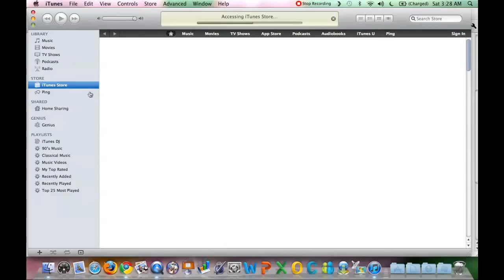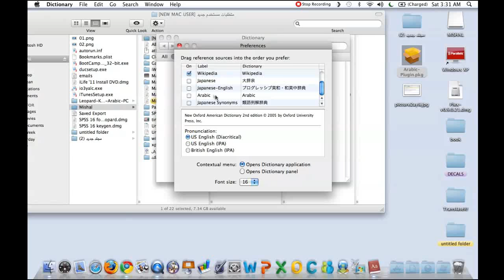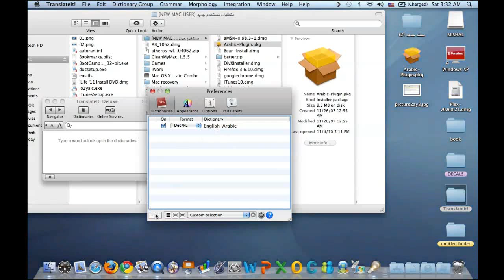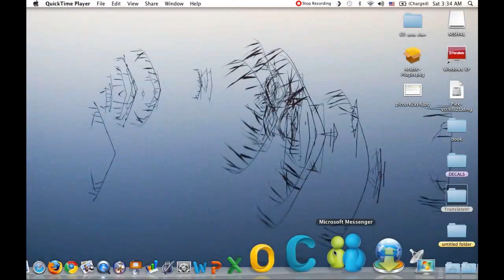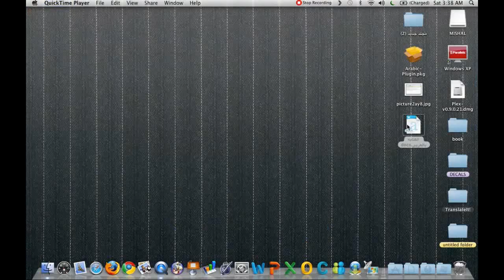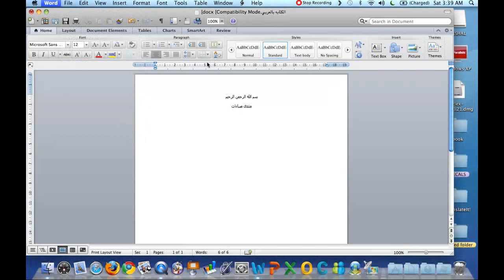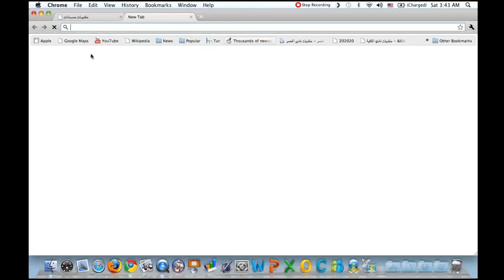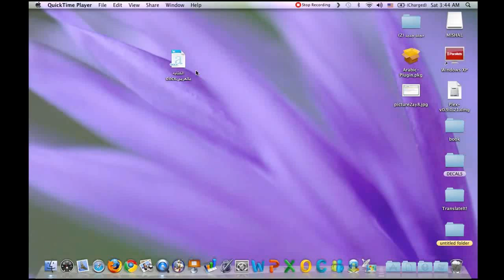حل مشاكل اللغة العربية في نظام ماكنتوش 02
حلول سريعه وفعاله لمشاكل اللغه العربيه في برنامج .. Skype .. وبرنامج Microsoft Messenger .. وشرح لافضل المشغلات مع دعم الترجمه العربيه .. وطريقه الكتابه العربيه في برنامج MS Word 2011 بعد صدور النسخه النهائيه.
لتحميل البرامج ..
مشغل الافلام Plex
مشغل الافلام Movist رابط تثبيت مباشر من تصميمي
قاموس الترجمه العربيه لبرنامج Dictionary
القاموس الاضافي لبرنامج Translate
برنامج MS Messenger 8
اتمنى ان اكون قدمت ما يفيد الجميع... تساؤلاتكم محل ترحيب  ويسعدني الرد عليها.
مشعـــل, تحياتي ..
ارجو التقييم واضافه التعليق, يمكنك مشاهده المقطع بدقه عاليه HD 720p